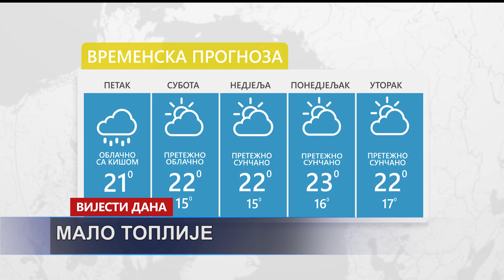Vijesti dana TV K3 - 18.10.2024.